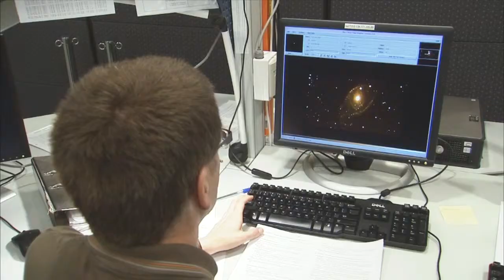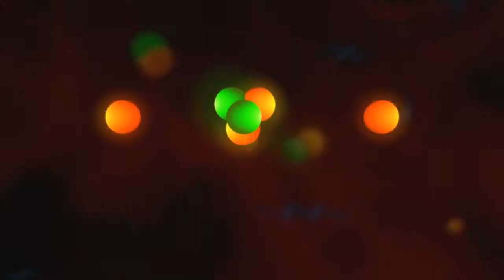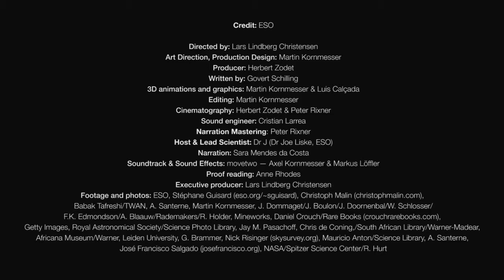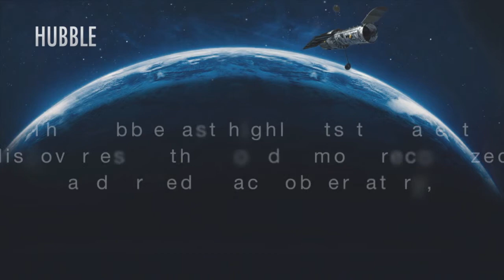Supernova viditelná v roce 1987 (ESOcast 42 s českými titulky)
ESOcast vám přináší Evropská jižní observatoř (ESO).
kredit: ESO
český překlad titulků: Jan Veselý (Hvězdárna a planetárium Hradec Králové)